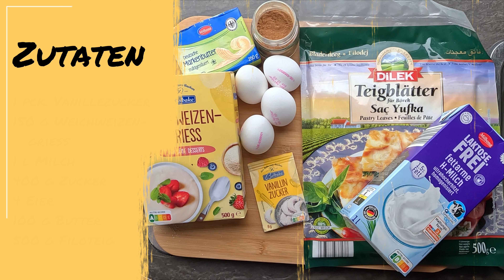Galaktoboureko | camper_culinaric | Backen im Wohnmobil | Omnia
Entdecke mit mir die kulinarischen Möglichkeiten in deiner Campingküche!

A L L E S  M I T  E I N E M  K L I C K:

F O L G E  M I R  A U F  I N S T A G R A M:

W O L L T  I H R  M I C H  U N T E R S T Ü T Z E N ?

P R O D U K T E M P F E H L U N G E N :

in unserem Amazon-Shop findet ihr einiges von unserer Campingausrüstung, Küchengadgets & vieles mehr

S U P E R V O L T

A I R  H E A D
beim Kauf einer Kompost-Trocken-Trenn-Toilette von Air Head erhaltet ihr ein gratis Starterset über folgendem

B L A E K

M E M O M A P

R E I S E V E R S I C H E R U N G
die Langzeit-Auslands-Kranken-Versicherung der HanseMerkur ist schon seit einem Jahrzehnt unsere Wahl für Langzeitreisen

bei unseren Produktempfehlungen handelt es sich um Afiliate-Links, mit denen wir etwas für unsere Reisekasse verdienen